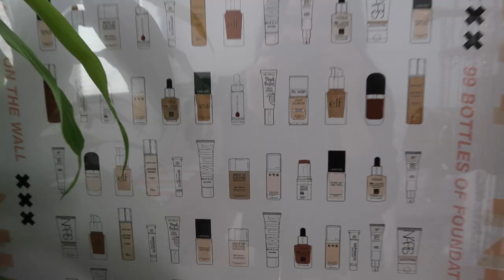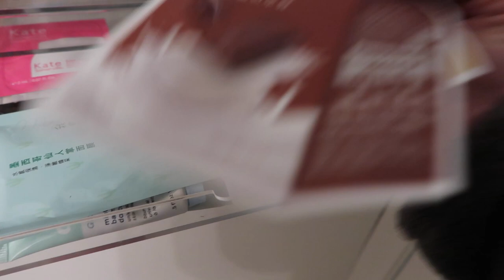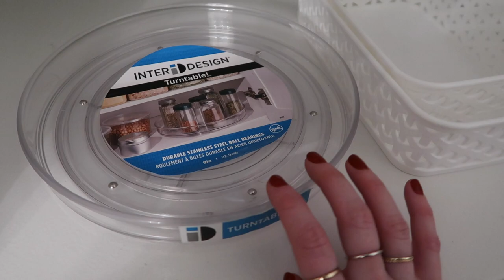ORGANIZE WITH ME! Hair & Skincare Bathroom Closet Declutter & Organization Tips 2019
Organizing my bathroom & decluttering! Marie Kondo made me do it.

-International Shipping Available
-Plus Size available

✖️✖️ THINGS MENTIONED ✖️✖️
◇ Walmart Frame for 99 Bottles Poster

-- STORAGE / ORGANIZATION BINS --
◇ Plastic bins I already had are from Storables
◇ Large Bins
◇ Small Bins
◇ Spin Turntable Organizer
◇ Black Labels
◇ Target white bins

-- FACE MASKS --
◇ Dr. Dennis Gross Wrinkle Recovery Peel
◇ St. Tropez Self Tan Face Mask
◇ Tarte Undereye Patches
◇ H&M Coconut Water Mask
◇ ELF Hydrating Water Sheet Mask
◇ Glamglow Bubblesheet Mask

-- SKINCARE --
◇ Drunk Elephant C-Firma Day Serum
◇ Drunk Elephant T.L.C. Framboos Glycolic Night Serum
◇ Paula's Choice Skin Perfecting 2% BHA Liquid Exfoliant
◇ Tatcha Water Cream

-- OTHER --
◇ Neutrogena Makeup Remover Wipes
◇ Garnier Eye Makeup Remover Pads
◇ Old Spice Deodorant in Amber
◇ Briogeo Don't Despair, Repair Leave-In Mask
◇ Briogeo Rosarco Blow Dry Heat Protectant Creme
◇ Living Proof Flex Hairspray
◇ Tan-Luxe Gradual Tanner
◇ Crest 3D Whitestrips
◇ Pixi Glow Tonic

◇ ◇ ◇  FAQ's  ◇ ◇ ◇
Camera? → Canon 70D
Vlog Camera?
Other Lighting Options- Diva Ring Light and Softbox lights
What's your job? I work in digital marketing and also do Youtube